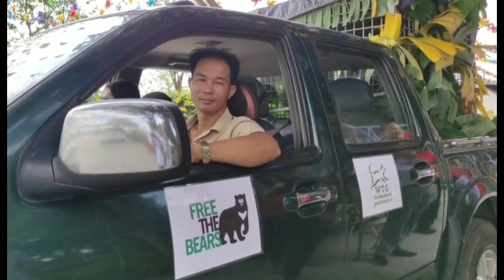Happy 26th Free the Bears, some sad news today!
Happy news & sad news...today March 23rd is Free the Bears 26th anniversary! Hip Hip Hooray! Thank you so much to everyone around the world for allowing us to get this far (& to rescue almost 1,000 endangered bears). In the absence of a 26th birthday video (sorry, no time), please enjoy this video from our 25th anniversary where you'll briefly meet many of the bears currently in our care

Sad news...the old & sick moon bear we rescued last week (caged for over 20 years) has passed away peacefully while asleep. Our expert bear care & vet team in Vietnam provided him the best care possible in his final days.
We're all very saddened by the loss. But we know that even a few days in our care was a better outcome than him spending another minute in the previous conditions. We were able to remove him from a place of suffering and provide him a quiet space with room to move, treats that bears love (which he'd never experienced), as well as some dignity & relief from suffering in his final days.
Thank you for all of your positive messages of su & huge thanks to the team in Vietnam who has worked tirelesssly over the past week to help this bear. To help us continue to protect, rescue & care for endangered bears, please Donate or Become a Bear Carer.